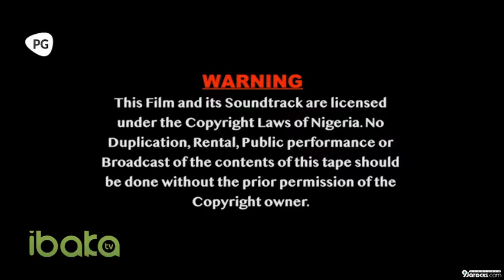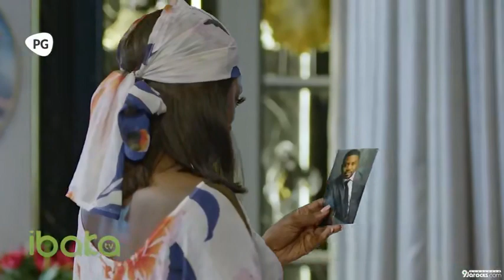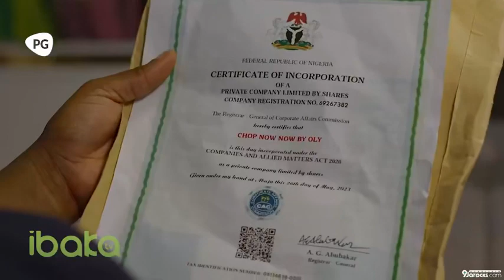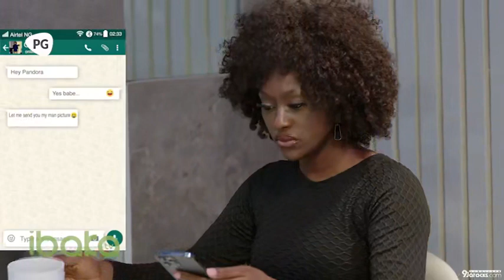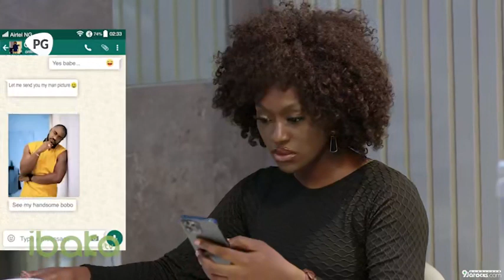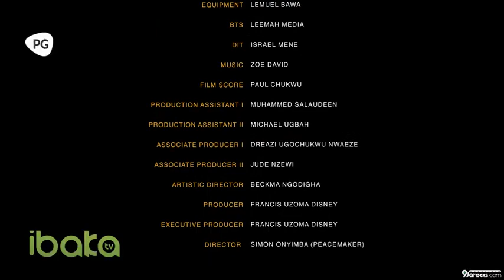Lie on Omission, 2023, Genny Uzoma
best movie lie on Omission @Dudulovetv